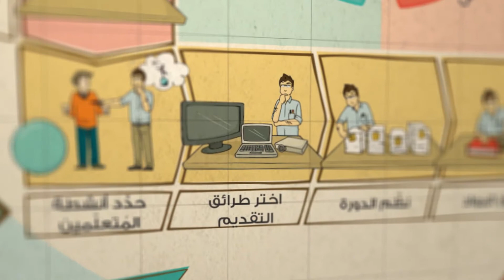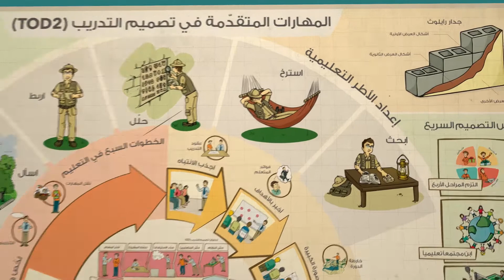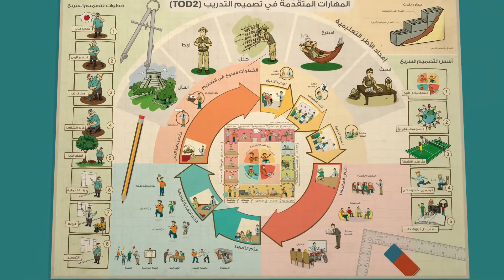المهارات المتقدمة في تصميم التدريب (TOD2)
يُساعد هذا البرنامج الأشخاص الذين يمتلكون خبرات لا يُستهان بها في تصميم التدريب؛ حيث يصقل خبراتهم بشكل احترافي فريد. فهو يزوّدك بقوالب تساعدك خطوة خطوة على تصميم طرائق تدريبيّة مُلهمة، تُركّز على جعل المحتوى ذا علاقة بالمُتعلّمين في الدرجة الأولى. للمزيد

لمن هذا البرنامج:
هذا البرنامج مُوجّه إلى المُدرّبين والمُدرّسين والمُسهّلين والأشخاص الذين حضروا سابقاً تدريباً في تصميم التدريب، ويريدون الآن تطوير مهارات التصميم وتعزيزها، وللأشخاص الذين حضروا "المهارات الأساسيّة في تصميم التدريب" (TOD1).

أهداف البرنامج
في نهاية هذا البرنامج التدريبي سيكون كلّ مُتدرّب قادراً على أن:

1. يُنفّذ "استراتيجيّة التعليم" ذات السبع خطوات في جميع المواد لضمان بناء جيد للدورة.
2. يُميّز بين الأجزاء الثلاثة لنظرية عرض المحتوى لميريل.
3. يصف مصفوفة الأداء والمحتوى (مصفوفة كلارك).
4. يُعدّد الاستراتيجيات الدقيقة وأنواع العرض.
5. يُطبّق نظرية التفصيل (لـ رايلوث) ومبدأ التكبير المعرفي.
6. يربط أفضل الطرائق في التعليم بالمحتوى واحتياجات المُتعلّمين.
7. يُصمّم الدورة باستخدام أسس التصميم السريع.
8. يُصمّم "محاضرات" تفاعليّة.
9. يُصمّم "المناقشات" التي تُثمِرُ مشاركةً فعليّة.
10. يُصمّم أدوات الربط المُسبَق للمُتعلّم.
11. يُصمّم "عروضاً" واضحة وهادفة.
12. يُصمّم "حالات دراسيّة" واقعيّة.
13. يُصمّم "نمذجة السلوك".
14. يُصمّم تمارين عمليّة واقعيّة.
15. يُصمّم "الألعاب" التعليميّة.
16. يُصمّم طرائق "محاكاة" واقعيّة.
17. يُصمّم أسلوب "لعب الأدوار".
18. يُصمّم أساليب "المراجعة" الجماعيّة بفعاليّة.
19. يُصمّم ورقة تقويم أداء تكون بمنزلة مُرشد للمُتعلّمين في أثناء ارتكابهم أخطاءً في الأداء.
20. يُصمّم "التلخيص" اللازم لتعزيز التعليم.
21. يُصمّم التغذية الراجعة.
22. يختار طريقة التغذية الراجعة الأكثر فعاليّة للدرس.
23. يصف شروط الاختبار ويُخطّط له.
24. يُميّز بين الأنواع الأساسيّة الثلاثة للاختبارات.
25. يُصمّم الاختبارات الكتابيّة، ومُتعدّد الخيارات، وصواب / خطأ، والأسئلة مفتوحة النهاية.
26. يصف العوامل الثلاثة الحاسمة في اختبار الأداء الجيد.
27. يُصمّم قائمة تحقّق "الأداء".
28. يختار التنظيم الأفضل لخطط الدروس.
29. يُصمّم الدورة بناءً على مبادئ تعليم الراشدين.
30. يُصمّم الأنشطة التي يجب على المُتعلّم القيام بها بعد البرنامج من أجل التعزيز.
31. يُلخّص ويعزّز النقل إلى الواقع العملي.
32. يتحقّق من صحة وفاعليّة المواد والطرائق.